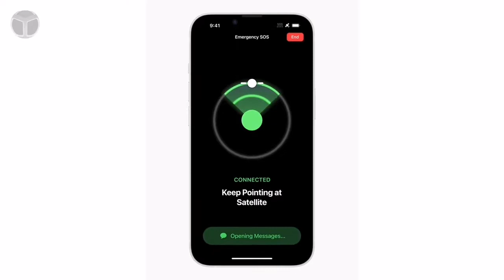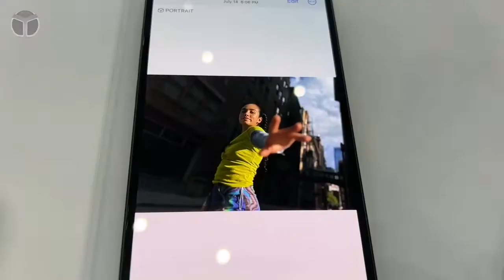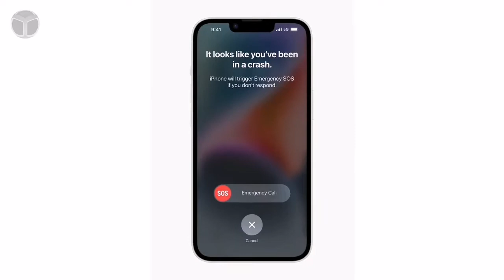iPhone 14 Plus ve iPhone 14 ön inceleme ve fiyatı!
iPhone 14 teknik özellikleri

Ekran: 6,1 inç – 1170 x 2532 piksel – 460 PPI – Super Retina XDR OLED – Ön ve arka taraf Ceramic Shield – HDR desteği, 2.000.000:1 kontrast oranı, 800 nit maksimum parlaklık (tipik); 1200 nit maksimum parlaklık (HDR), Dolby Vision

İşlemci: Yenilenmiş Apple A15 Bionic Depolama ve RAM: 128 GB, 256 GB ve 512 GB NVMe
 – 6 GB LPDDR4X RAM Ana Kamera: 12 Megapiksel (geniş açı) f/1.6, Dual Pixel, PDAF, OIS, Akıllı HDR 5
 – 12 Megapiksel, f/2.4 (ultra geniş açı), Dual Pixel PDAF, 120°, Sabit video çekimi Ana Kamera Video: Saniyede 24, 25, 30 veya 60 kare 4K video kaydı
 – Saniyede 25, 30 veya 60 kare 1080p HD video kaydı
 – Saniyede 30 kare 720p HD video kaydı, Sinematik video stabilizasyonu (4K, 1080p ve 720p), 4K video kaydederken 8 Megapiksel fotoğraf çekme
 – Saniyede 120 veya 240 kare 1080p ağır çekim video desteği Ön Kamera: 12 Megapiksel (geniş açı), f/2.2, Auto-HDR, Akıllı HDR 5, Gece Modu Ön Kamera Video: Dolby Vision ile saniyede 60 kareye kadar 4K HDR video kaydı, 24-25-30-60 FPS @4K, 25-30-60 FPS @1080p
 – 120 FPS @1080p ağır çekim video desteği Batarya: 3.279 mAh
 – 35W hızlı şarj, 15W MagSafe hızlı şarj, 7.5W Qi manyetik hızlı şarj Bağlantı: Wi-Fi 802.11 a/b/g/n/ac/6e, Bluetooth 5.0, NFC, GPS, Lightning İşletim Sistemi: iOS 16